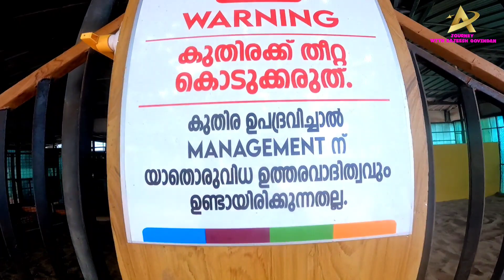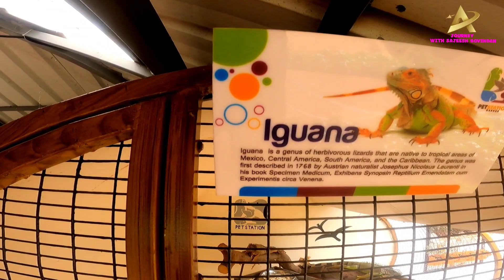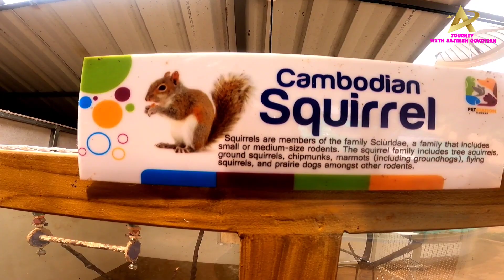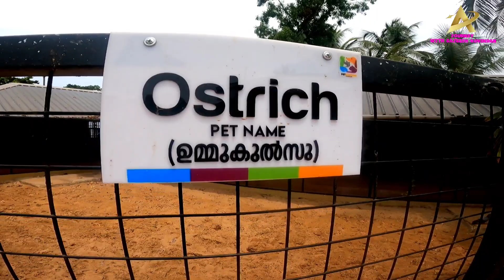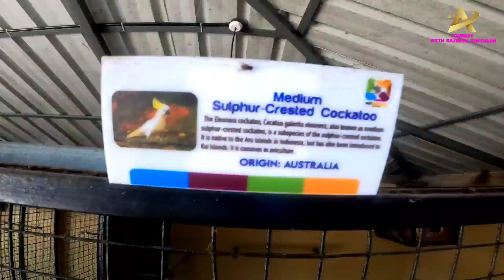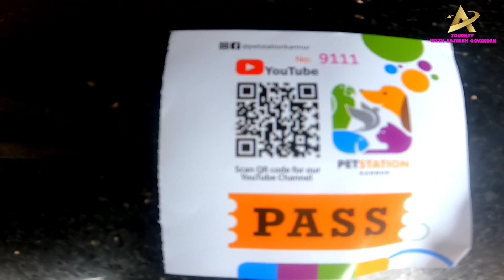Pet station Mattool,Kannur/Pet station.